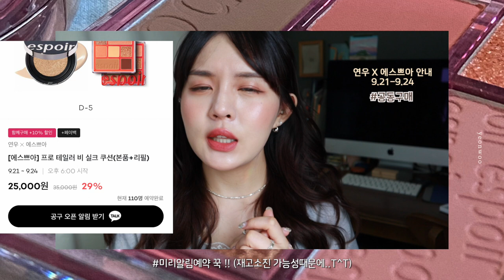grwm🕯 맑은 가을 데일리 메이크업 / 데일리 팔레트/분위기 갑/에스쁘아 마켓 안내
✺에스쁘아 X 연우✺ 미리 알림받기 링크

00:00 인트로
00:19 스킨케어 시작
01:45 비실크 쿠션 사용
06:17 Vlog대신 블로그하는중
07:04 리얼 아이 팔레트
13:55 에스쁘아 마켓 안내
14:02 가격 공지
14:13 함께구매 안내
15:09 쿠션 사용감 (+마스크테스트)
17:29 팔레트 색상 추천 및 발색

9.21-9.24 에스쁘아X연우 최저가마켓 함께구매 안내

✺링크 생성 후 24시간내 결제 X = 취소처리
✺함께구매는 무통장입금 불가
✺"함께 구매 하실 분 구합니다!" 댓글 남기기 or 이미 달린 댓글에 리댓으로 "저요!"
✺ 디엠으로 구매 날짜와 시간대 협의하기
(링크 생기고 24시간 내로 결제 안하면 취소되기 때문)
✺약속한 일짜&시간에 한분이 먼저 함께구매가로 결제 완료 후
 만들어진 링크 디엠으로 공유하기
✺ 디엠으로 받은 링크를 통해 나머지 한분도 결제 완료하면 📌매칭  성공📌
✺옵션 달라도 함께 구매 가능 ! (ex) 1명 쿠션 1명 팔레트

사용제품

✺록시땅 (무료제공)
이모르뗄 디바인 액티베이팅 에센스
 ₩69,000

✺브링그린
BRING GREEN
사철쑥 카밍 수분 크림
 ₩21,000 75ml

✺ESPOIR (무료제공)
프로테일러 비 실크 쿠션
₩35,000

(+파우치 증정)

✺benefit (무료제공)
프리사이슬리 마이 브로우 펜슬
 ₩38,000  #3.5미디움 브라운

✺ESPOIR
리얼 아이 팔레트
₩32,000 누드 무드

(+손거울 증정)

✺CLIO
샤프, 쏘 심플 워터프루프 펜슬 라이너
 ₩10,000  02브라운

✺TONYMOLY (무료제공)
더 쇼킹 카라
 ₩14,800  03 밀리그램볼륨

✺3CE
BLURRING LIQUID LIP
 ₩15,000원
SO OVER